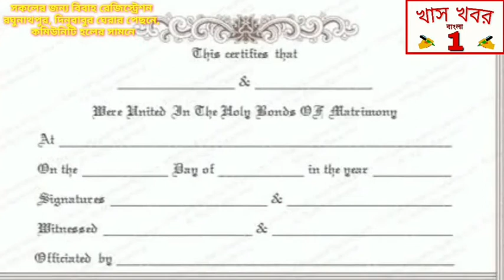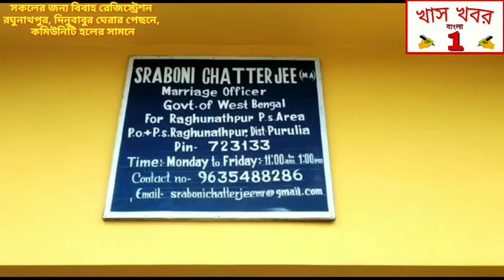খাদ্য বিতরণে মালদহের চাঁচল অঞ্চল তৃণমূল যুব কংগ্রেস